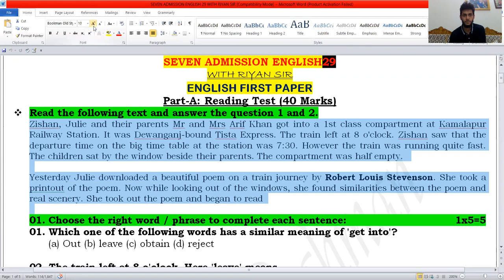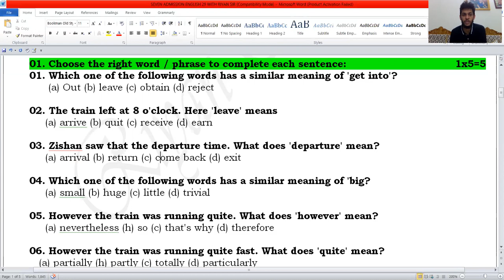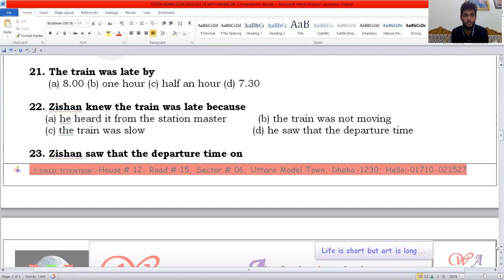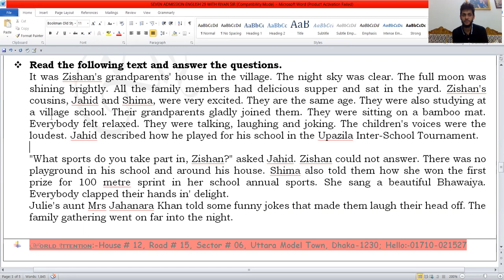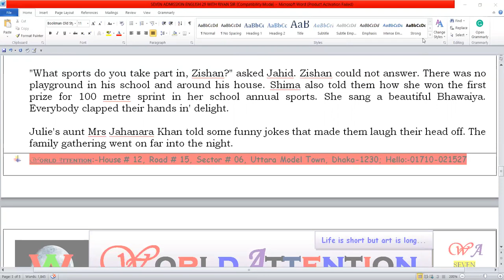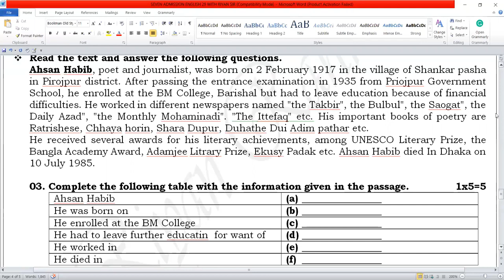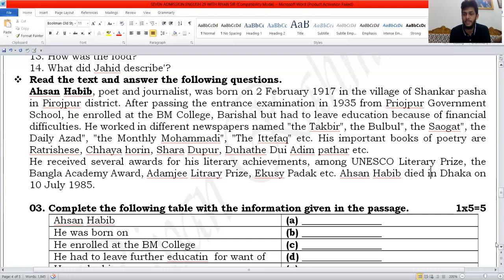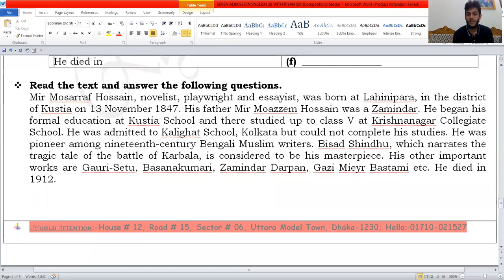SEVEN ADMISSION ENGLISH 30 WITH RIYAN SIR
This class is for those students who are desiring to get admitted at Rajuk Uttara Model College in Class Seven through Admission Test.